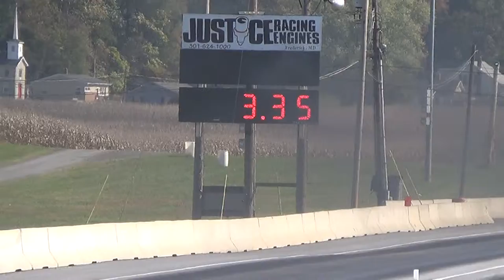Antrim Diesel Days 2013